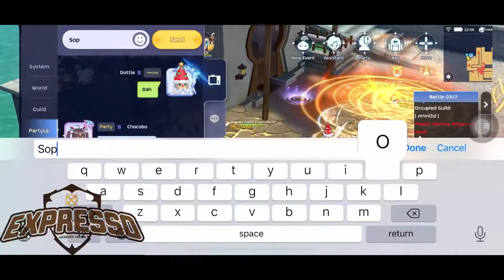WOE Expresso ☕️🍩 2 Dec (w/ Myriad, INFINITE, EastWind, Rebel, Risque, TDK)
Chased an eel, was unsuccessful 🤷🏻‍♀️
Also the rendering is just 🙂🙂🙂

That said, GGWP to all guilds! Cheers to the upcoming weekend ☕️🍩